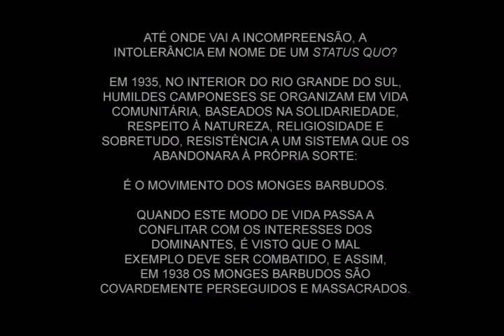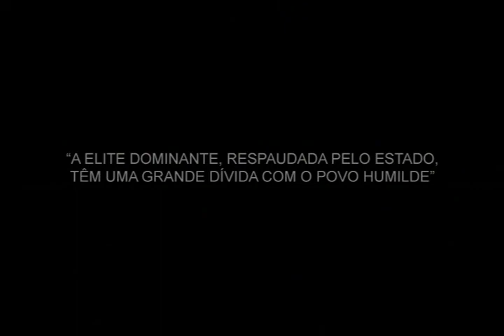O Grito de Bamo - Filme (Revelando os Brasis - Ano I)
O GRITO DE BAMO
Arroio do Tigre – RS

Roteiro, Direção e Produção: Gilmar Rogério Wendel
Imagens e Edição: Gabriel Athanazio e Rodrigo Duarte

Documentário: Nos anos 30, os camponeses da região começaram a se organizar, dando origem ao movimento conhecido como O Grito de Bamo.